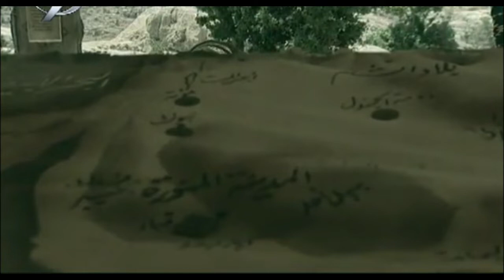HZ MUHAMMED S.A.V Hayatı 17. ve 18. bölüm Hd kalite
HZ MUHAMMED (SAV) HAYATI 30 BÖLÜM'LÜK FiLM
QAMAR BANI HASHEM

Hazret-i Muhammed (sav)’in hayatını ve İslamiyet’in yayılışının öyküsünü konu alan muhteşem bir yapım Suriye yapımı olan televizyon dizisi, Hz. Muhammed’in dünyaya teşrifinden önceki olaylarla başlayıp ebedi aleme göç edişine kadar hayatının her safhasını itinalı bir yapımla ekrana getiriyor.  Kainatın yaradılış sebebi olan Hz. Muhammed’in örnek hayatını destansı bir dille anlatan duygusal yapım otuz bölüm halinde ekrana gelecek… Mohammad Sheikh Najib tarafından çekilen dizide Suriye, Lübnan ve Ürdün’den ünlü oyuncular yer alıyor. Süpervizörlüğünü ünlü yönetmen Najdat Anzour’un yaptığı dizi izleyenleri ekrana kilitleyecek.

Orijinal Adı: QAMAR BANI HASHEM
Türkçe Adı: HAZRET-İ MUHAMMED’İN HAYATI
Senaryo: Dr. Mahmoud AbdelKarim Yönetmen: Mohammad Sheikh Najib Oyuncular: Asaad Fidda, Rachid Assaf, Mahmoud Saeed, Ammar Shalah, Akef Najm, Abdel Karim el Qawasemi
Bölüm: 30 bölüm